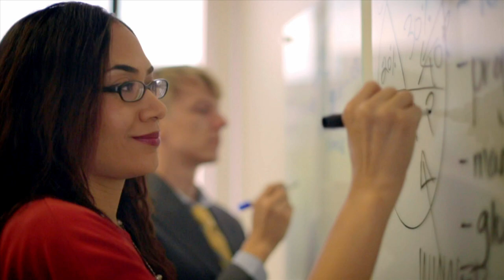Eric McCoy's 2013 Commercial Reel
Eric McCoy is an award-winning commercial director from Chicago, currently working in Los Angeles. His complete boby of work can be found